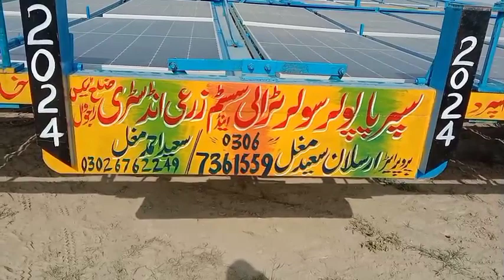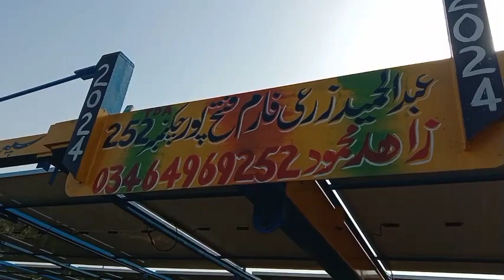bahut badi solar trali 60 plate ek hi frame per